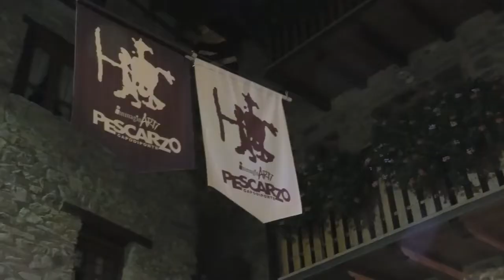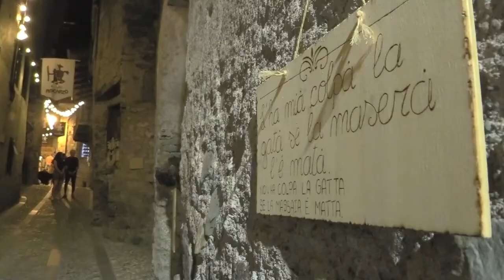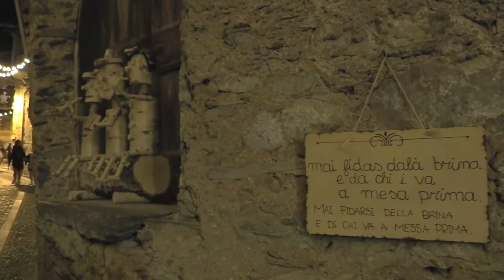IL RITORNO DI IMMAGINARTI A PESCARZO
Dopo due anni di pandemia grande soddisfazione per cittadini, turisti ed espositori per il ritorno della Mostra Mercato ImmaginArti di Pescarzo di Capo di Ponte.